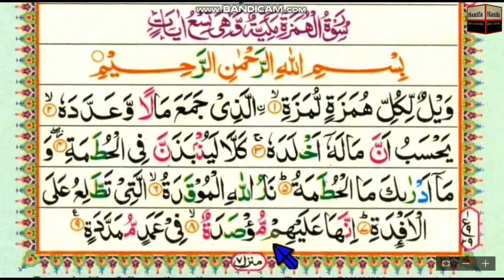Surah Al_Humaza || word by word || para 30 || Chapter 103 || Learn Quran in English